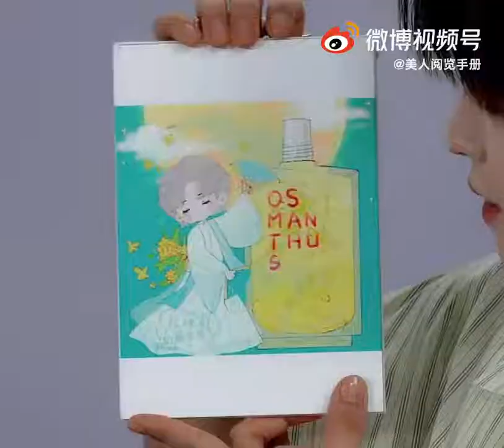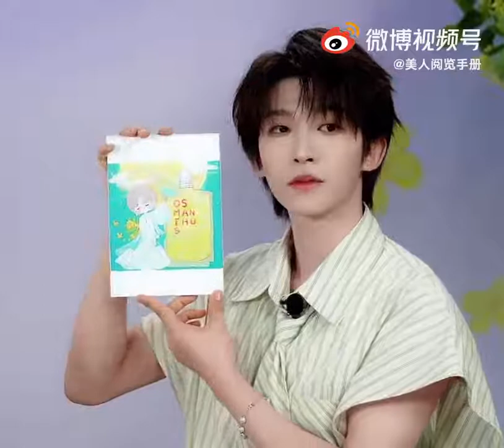【INTO1 刘宇】Cut｜小宇看粉絲畫的歐舒丹二創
20210814

感謝【美人阅览手册】授權搬運